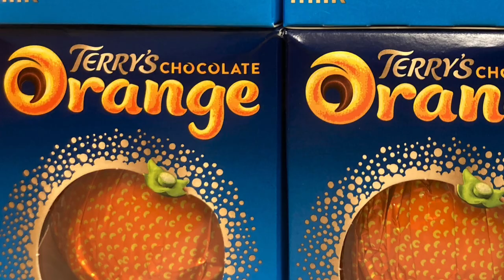Trick or Treat...? The Workshop Heaven Halloween Trailer 2021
Free halloween treats popped in the box with every order until October 30th 2021 at . . .